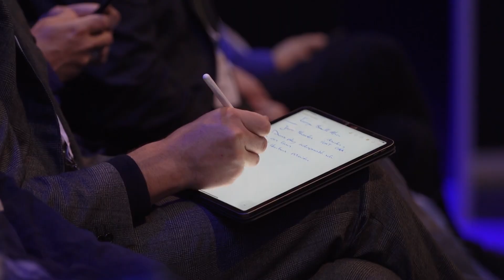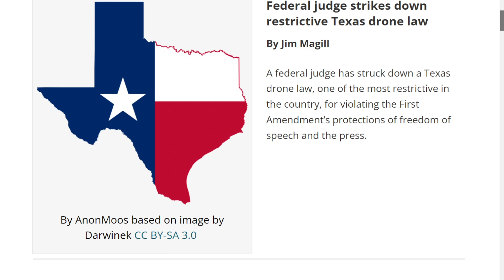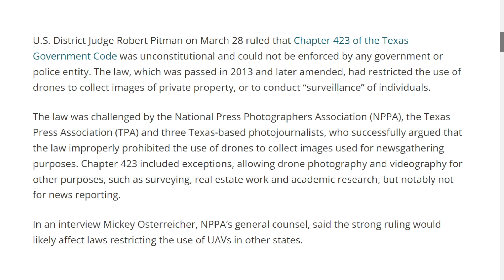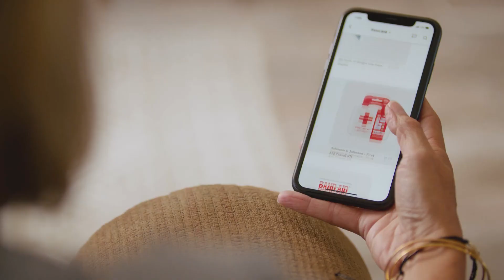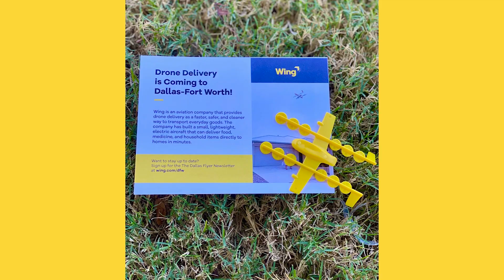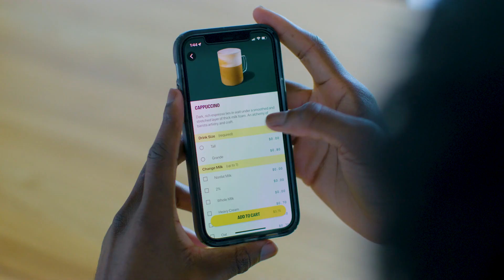Drone life news - Drone delivery news, Amsterdam Drone Week conference update, New Acting FAA admin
In our latest episode of the Drone Life News show, we cover all the latest news in the drone industry and bring you the hottest updates from regulations to drone deliveries to commercial drone application news.

🔥Get Your Biggest and Most Common Drone Certificate Questions Answered by claiming our FREE Part 107 Guide NOW!

Timestamps:
00:39 - Key takeaways from Amsterdam drone week conference
02:24 - Drone regulations in the state of Texas struck down
08:30 - New acting FAA administrator, Billy Nolan, and commercial drone applications
13:46 - All the updates and latest news in drone delivery - Wing Trials, Flighttracks commercial trials